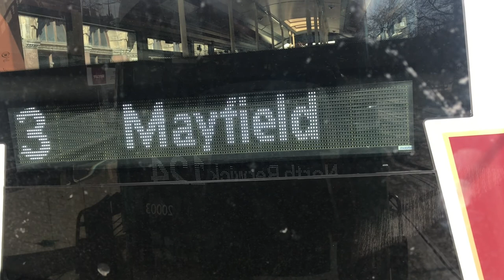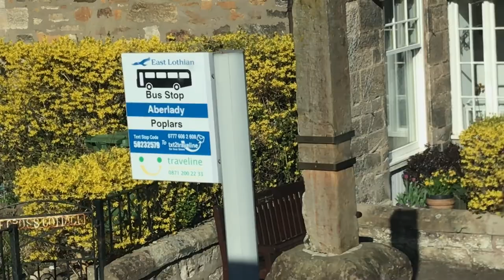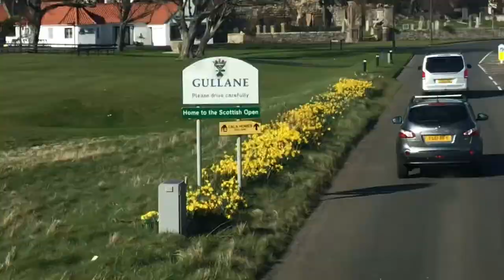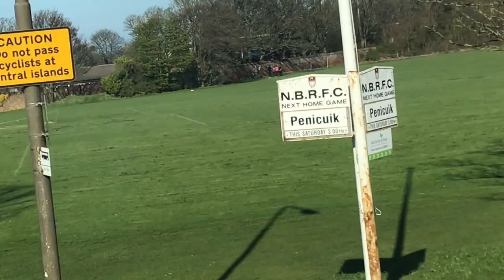EastCoastbuses Route 124 Edinburgh - North Berwick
A lovely spring day in Edinburgh to North Berwick: EastCoastbuses Route 124.
Stops are as follows:-

- Semple Street

- Usher Hall

- Lothian Road (foot)

- Princes Street (west)

- Waverley Steps

- Waterloo Place

- St Andrew’s House

- Regent Terrace

- Carlton Terrace Brae

- Abbeyhill

- Marionville Road

- Wishaw Terrace

- Meadowbank Stadium

- Meadowbank House

- Piershill Square West

- Piershill Square East

- Piersfield Terrace

- Piershill Cemetery

- Moira Terrace

- Parker Road

- Goff Avenue

- King’s Road

- Bridge Street

- Portobello Town Hall

- Windsor Place

- Bellfield Lane

- Pittville Street

- Brunstane Road North

- Morton Street

- Coilleesdene Drive

- Seaview Terrace

- Joppa Pans

- Coillesdene Avenue

- Edinburgh Road

- Maitland Park Road

- The Ship Inn

- Brunton Theatre

- Bridge Street

- Musselburgh Police Stn

- Musselburgh High Street

- Loretto School

- Racecourse

- Ashgrove

- Linkfield Road

- Levenhall

- Moir Crescent

- Galt Road

- Wallyford P&R

- Wallyford Loan

- Wallyford Institute

- Auction House

- Moodie Wynd

- Rowberry Walk

- Drummore Drive

- Alexander Drive

- Northfield House

- Health Centre

- Polwarth Terrace

Hawthorn Road

- Gardiner Crescent

- Bankton Terrace

- Johnny Cope Stone

- Meadowmill Roundabout

- Seton East

- St Germains

- Dean Road

- Cunningham Court

- Longniddry Inn

- Longniddyry Railway Stn

- Gosford House

- Gosford Road

- Ferny Ness

- Gosford House North Lodge

- Craigielaw

- The Pleasance

- Parish Church

-  Poplars

- Community Hall

- Luffness Golf Club

- Goose Green

- Maule Terrace

- Lammermuir Court

- Broadgait

- Muirfield House

- Archerfield

- Queenstonebank

- Ruthven Road

- Dirleton Castle

- Foreshot Terrace

- Station Road

- Ferrygate

- South Gait

- Fidra Road

- Golf Hotel

- Hamilton Road

- St Baldred’s Church

- Beach Road (from city)

- Church Road (from city)

- Railway Station

-  Marmion Court

- King’s Knoll

- Dundas Avenue

- Sports Centre

- Wishart Avenue

- Lochbridge Road (west end)

- Dundas Road

- Glenburn Road

- Lochbridge Rd E

- Heugh Roundabout

- North Berwick Tesco